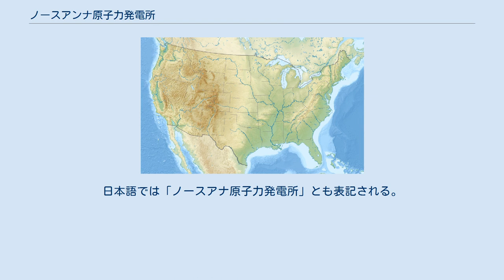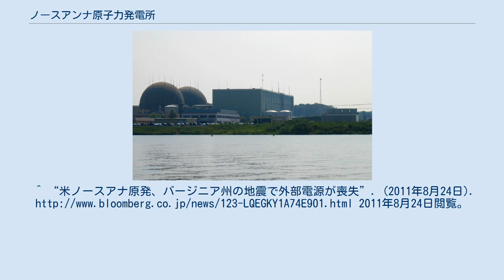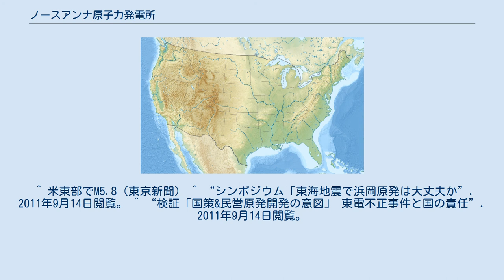ノースアンナ原子力発電所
ノースアンナ原子力発電所（ノースアンナげんしりょくはつでんしょ、英:North Anna Nuclear Generating Station）とは、アメリカ合衆国バージニア州ルイーザ郡で操業している原子力発電所である。
原子炉形式はウェスチング・ハウス社製の加圧水型原子炉。
日本語では「ノースアナ原子力発電所」とも表記される。
 運営者は、ドミニオン・バージニア州電力公社及び、オールドドミニオン電気協同組合である。
 ノースアンナ原子力発電所は、人工湖を持つ発電所として開設された。
これは原子炉2次冷却水を冷却するために使うためである。
人工湖にはノースアンナ川から水が引かれて常に貯められている。
近年の調査では人工湖は自然環境に影響を及ぼしていないと示唆されている。
 2003年3月に、運転免許の20年延長が認められた。
 ^ “ノースアンナ原子力発電所、サリー原子力発電所l Application”. アメリカ原子力規制委員会. 2011年5月28日閲覧。
 ^ “Combined License Application Documents for North Anna, Unit 3 Application”. NRC. 2019年10月23日閲覧。
^ “米ノースアナ原発、バージニア州の地震で外部電源が喪失”. (2011年8月24日). 2011年8月24日閲覧。
 ^ 米東部でM5.8（東京新聞） ^ “シンポジウム「東海地震で浜岡原発は大丈夫か”. 2011年9月14日閲覧。 ^ “検証「国策&民営原発開発の意図」 東電不正事件と国の責任”. 2011年9月14日閲覧。